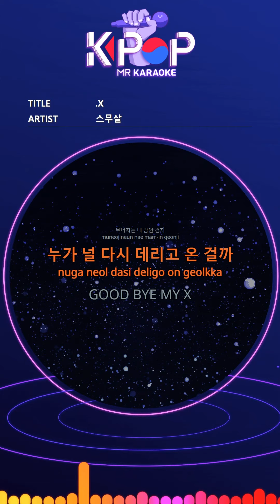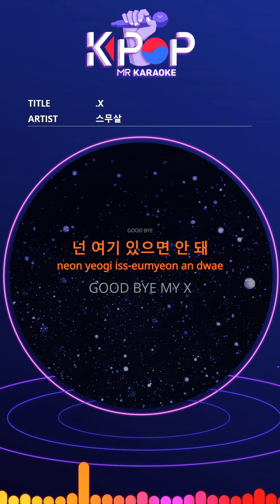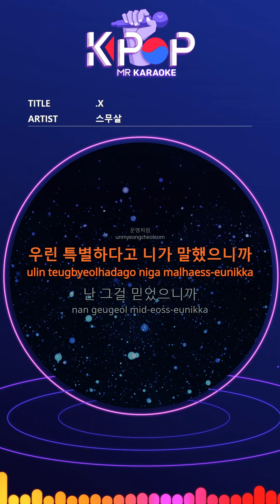[KPOP MR 노래방] X - 스무살 (b2 Ver.)ㆍX - 20 years of age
[Eng-Sub]
ONE DAY
Like a coincidence
Snow flourishes in the last place
ONE DAY
Like fate
Like the rising season
It's a blowing wind.
Sprayed snow flakes
The pouring sunlight.
It's a tear of the sky.
It's my heart that's crumbling.
Who brought you back
GOOD BYE MY X
GOOD BYE
You should not be here.
This is the end of your lyrics.
ONE DAY
Meet you
I wanted to be a decent person.
ONE DAY
Fateful
I believed that stupid thing.
The sweat that came in when you first held your hand
The day I was with you most
I'm not that sweaty again
I do not have a date anymore.
I wish you too.
GOOD BYE
ONE DAY
Like a coincidence
It was like walking around.
ONE DAY
Like fate
Because you said we were special.

ⓒMusicen. MR